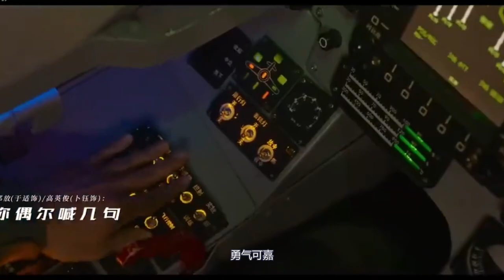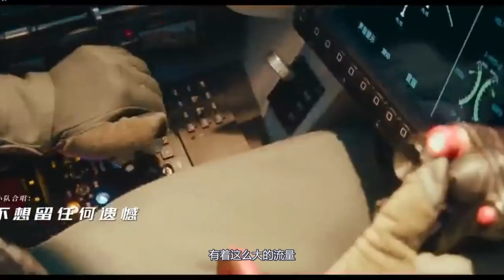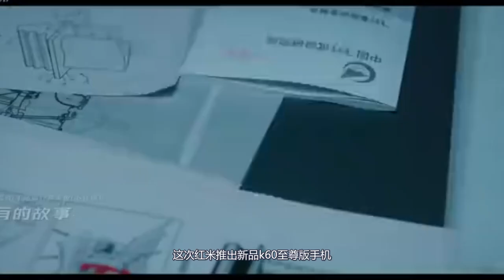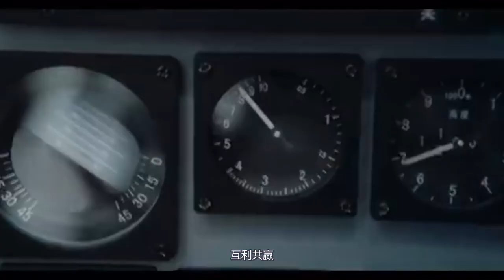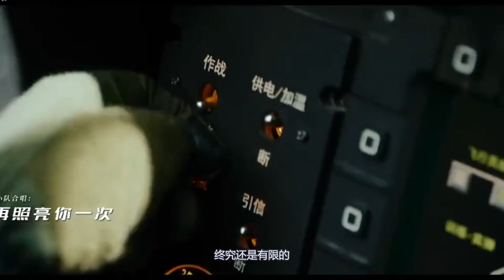王一博新電影《人魚》！官宣汪涵加盟！飾演王一博父親？